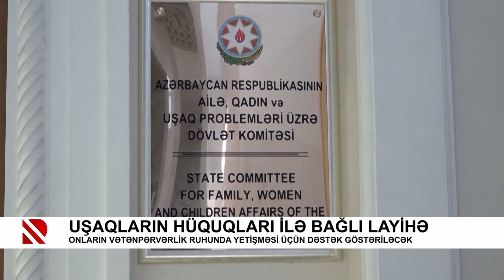Uşaqların hüquqları ilə bağlı layihə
Onların vətənpərvərlik ruhunda yetişməsi üçün dəstək göstəriləcək